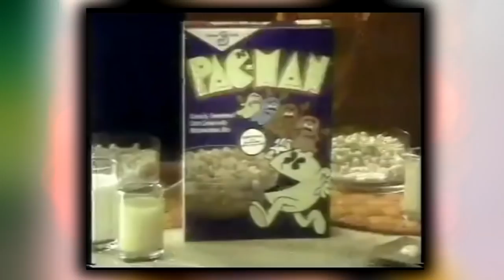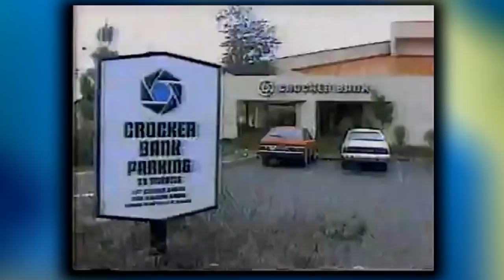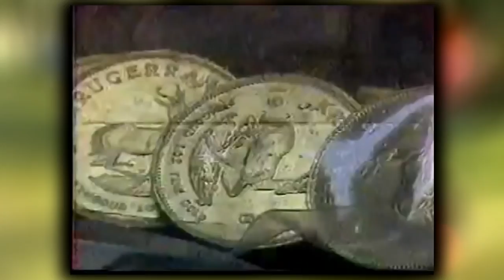The great NAMCO robbery - SGR